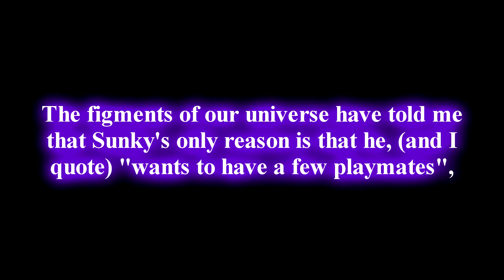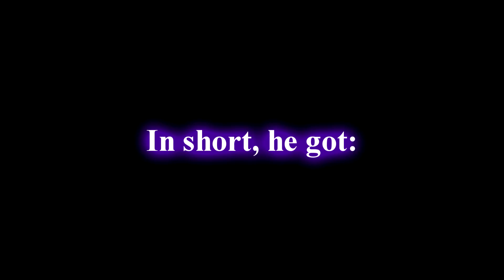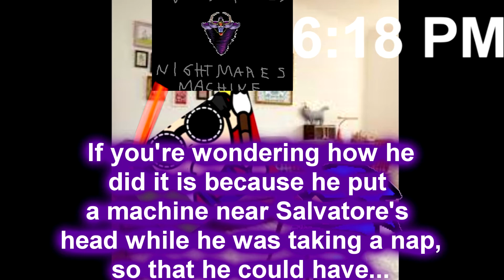1,2 Kirby moves Sunky away from Salvatore's channel and takes it over to make good content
The lore starts to expand even more!
0:14 Sunky's Theme - Sunky's diaper quest
1:34 Final Boss (JP Mix) - Panic at Toad Town
2:21 BGM 3 - Toy Story 2 GB (Pitched a semitone down)
2:24 Staff Credits - Kirby Super Star Ultra
2:45 BGM 4 - Toy Story 2 GB